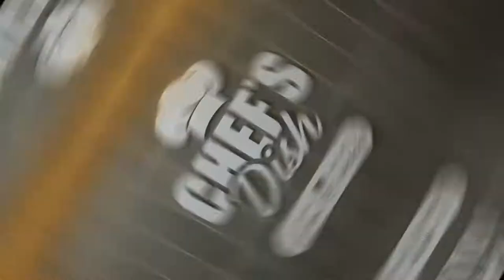Makdous Fatteh | فتة مكدوس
This week’s Dish: Makdous Fatteh

By Chef Ali

فتة مكدوس

 للشيف علي

للعلاقات التجارية يرجى التواصل معنا على

🍽 فتة مكدوس
👨🏻‍🍳 للشيف  علي

By Chef Ali

المكونات

- 400 غم مكدوس (مقطع قطع صغيرة)
- 700 غم لبن روب
- 3 غم ملح
- 1 غم فلفل أسود
- 50 غم طحينة
- 5 غم ثوم مهروس
- 50 مل عصير ليمون
- 2 غم كمون بودرة
- 200 غم خبز عربي مقطّع
- 500 غم حمص (بليلة) مسلوق
- 20 غم سمن
- 75 مل مياه

للتزيين

- 5 غم بقدونس (مفروم ناعم)
- 1 غم بابريكا حلوة
- 1 غم سماق
- 25 مل دبس رمان
- 30 غم صنوبر

التعليمات

- يُخلط اللبن مع الثوم والملح والفلفل في زبدية
- تُضاف الطحينة وعصير الليمون والكمون
- يُضاف القليل من الماء لتخفيف القوام
- تُمزج المكونات مع بعضها ثم يوضع جانباً
- يُلف الخبز ويُقطع حلقات ويُقلى في زيت حار
- يوضع ماء مغلي في قدر ثم البليلة لتسخينها
- عند التقديم يُوضع الخبز أولاً ثم البليلة والمكدوس وخلطة اللبن
- يوضع السمن في طاوة ثم الصنوبر حتى يتغير لونه
- يوزع الصنوبر على وجه الطبق
- يزيّن بالسماق والبقدونس والبابريكا ودبس الرمان

Ingredients

- Chopped Makdous 400 gm
- Black Pepper 1 gm
- Tahini 50 gm
- Cumin powder 2 gm
- Chopped Arabic Bread 200 gm
- Boiled chickpeas 500 gm

Garnish:

- Chopped parsley 5 gm
- Sweet paprika 1 gm
- Sumac 1 gm
- Grenadine molasses 25 ml
- Pine nuts 30 gm

Instructions

- In a bowl, mix the yogurt with garlic, salt & pepper
- Add tahini, lemon juice & cumin
- Add water if the mixture is still thick
- Keep mixing then set it aside
- Roll the bread & cut it into rings then fry it in a pre-heated oil
- In a pot, add hot water & preheat the chickpeas
- For assembling add a layer of the bread, chickpeas, makdous & the yogurt sauce
- In a preheat pan, add ghee & pine nuts until its golden
- Add the pine nuts on top
- Garnish the dish with sumac, parsley, paprika & grenadine molasses